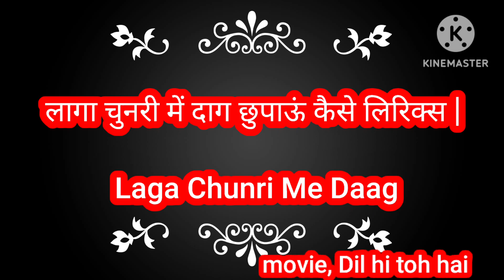लागा चुनरी में दाग छुपाऊं कैसे लिरिक्स सॉन्ग | laga chunri me daag song | movie dil hi toh 1963